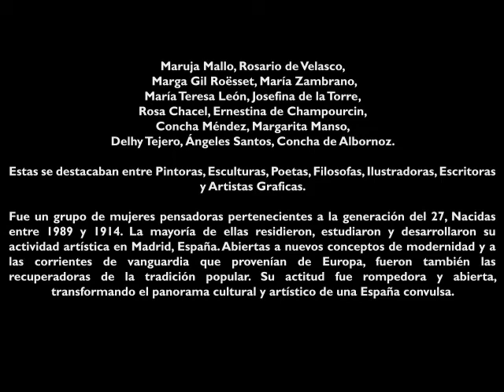Las Sin Sombreros (Short History Brief)